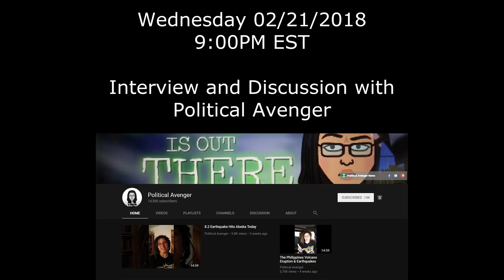Upcoming | On Topic with Ebon | Interview and Discussion with Political Avenger 02/21/2018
Wednesday, 02/21/2018 at 9:00PM EST, we will be having Political Avenger on again for an interview and group discussion.